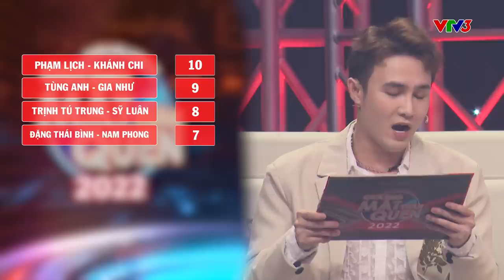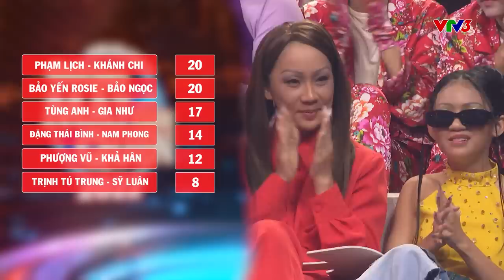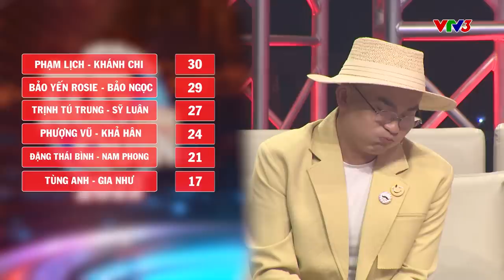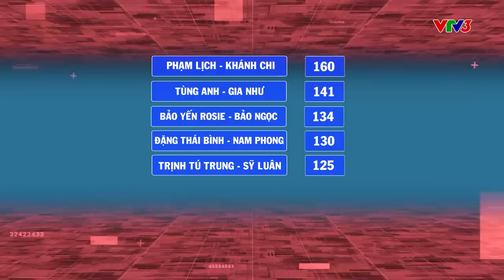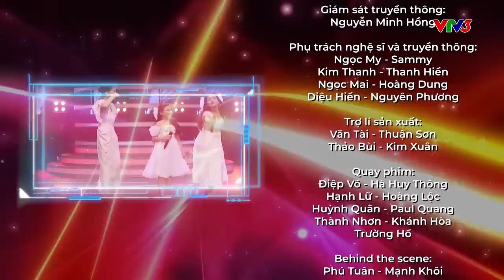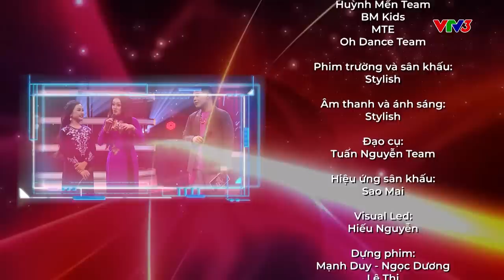Full Tập 5: Huỳnh Lập "khuấy đảo" sân khấu, bất ngờ trước format mới của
Gương Mặt Thân Quen Phiên Bản Song Ca 2022 - TẬP 5 OFFICIAL

Huỳnh Lập "khuấy đảo" sân khấu, bất ngờ trước format mới của

Gương mặt thân quen 2022 gồm 2 giám khảo xuyên suốt là Đại Nghĩa và Hoà Minzy. Ngoài ra sẽ có thêm các vị giám khảo khách mời là những nghệ sĩ gạo cội, tài năng và giàu kinh nghiệm. Chương trình được dẫn dắt bởi TikToker Long Chun và gồm 6 cặp đấu ngang tài ngang sức: Bảo Yến Rosie - Bùi Lý Bảo Ngọc; Tùng Anh - Gia Như;  Trịnh Tú Trung - Sỹ Luân; Phạm Lịch - Nguyễn Ngọc Khánh Chi; Phượng Vũ - Đặng Khả Hân; Đặng Thái Bình - Phạm Nam Phong. Với những màu sắc đa dạng và cá tính đặc biệt, 6 cặp đấu chắc chắn sẽ mang đến các màn tranh tài mãn nhãn, đầy “máu lửa" và sâu sắc.